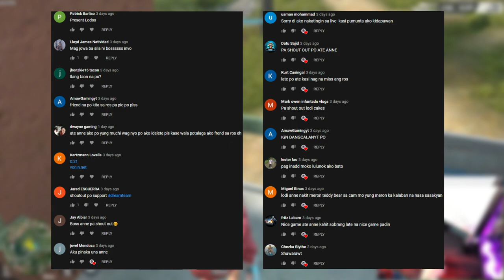PP19 & M870 WIPING OUT ECHO VALLEY! (Rules of Survival)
PC SPECS:
Kraken Z73
6pcs Corsair HD120
JBL Quantum One Usb Wired